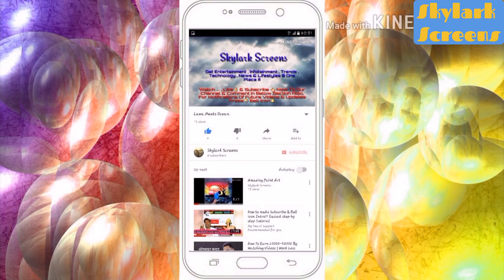Exclusive Launch Of Loro Piana At MoE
Watch All Luxury Exclusive AW22 Launches Of Loro Piana Podium At Mall Of The Emirates From Harvey Nichols, Dubai